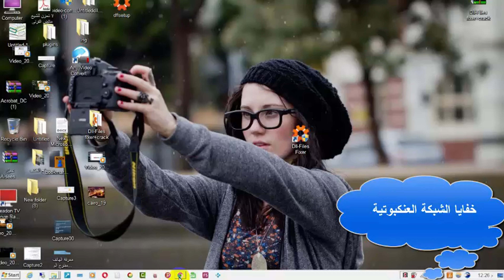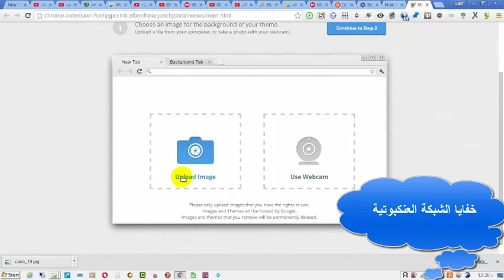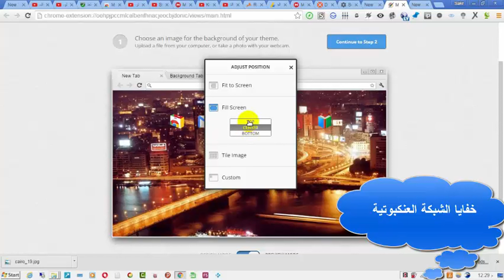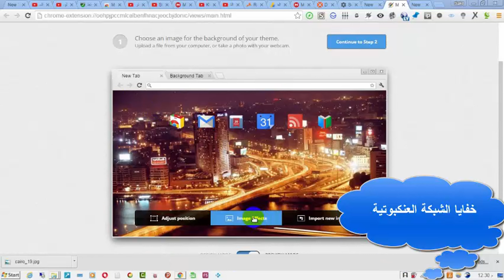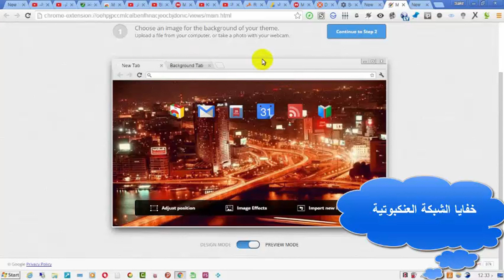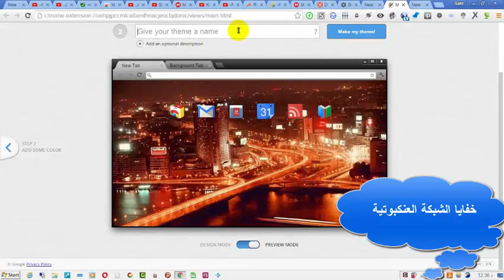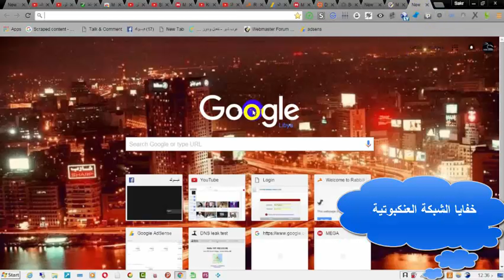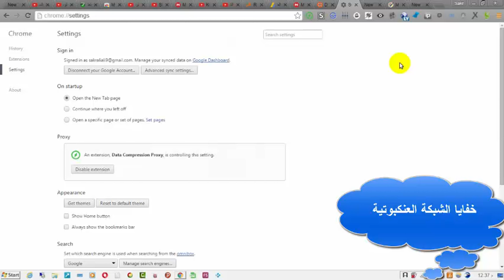شرح : تغيير ستايل متصفح جوجل كروم | themes google chrome (وضع صورة في صفحة جوجل )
شرح كيفية تغيير شكل ستايل و تصميم متصفح جوجل كروم وانشاء ثيم Theme كروم خاص بنا عبر صورك و الوان تختارها بنفسك (طريقة تغير شكل وتصميم متصفح جوجل كروم

اضافة شكل واجهه ميترو الي متصفح جوجل كروم
تنزيل أو إزالة مظاهر Chrome
طريقة وضع صورة في صفحة جوجل الرئيسية
شرح طريقه وضع صوره خلفيه للمتصفح قوقل
طريقة وضع خلفيات في قوقل كروم
تعيين الصفحة الرئيسية وصفحة بدء التشغيل
google chrome themes
Browsing Google Chrome
Best Google Chrome ThemesBest